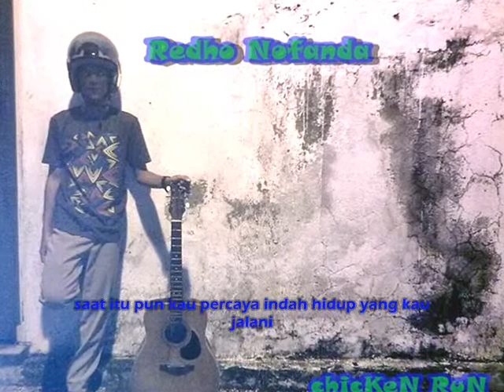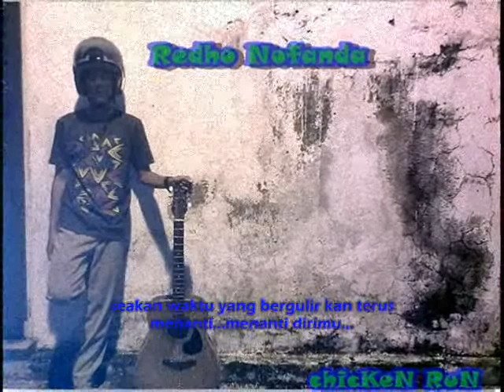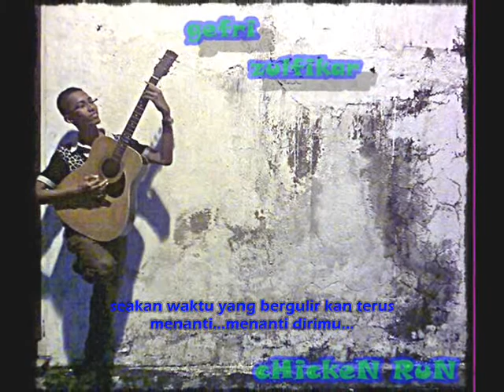NO.BRIDGE BY CR(CHICKEN RUN)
no.bridge
band indie lubuklinggau
Nama Lengkap : Mahfuz Ahmadi Jakpar
Lahir : Lubuklinggau, 2 Maret 1993
Posisi di band : Drummer
Nickname McFuzh/Suhu ? Mc = Manchester City.. Suhu ? gue sering dipanggil teman2 sekolah Suhu, karena gue dianggap mereka adalah guru mereka,, gue suka mengajari mereka bermain musik dan lawak'an.. Penuh dengan canda & tawa ^^

Nama Lengkap : Muhammad Hadi Akbar
Lahir : Lubuklinggau, 28 Oktober 1993
Posisi di band : Synthesizer / Rapper
Nickname Devth ? Devth itu gue sendiri yg buat istilah nya,, Devth berarti mati, s'suatu yg pernah mati.

Nama Lengkap : Redho Nofanda A.
Lahir : Lubuklinggau, 28 November 1993
Posisi di band : Vokalis
Nickname Kodok ? Dulu gue serind di panggil keluarga gue Kak edo,, terus lama kelama'an menjadi k'edok,, jadi deh Kodok.. Sampai sekarang dipanggil Kodok..

Nama Lengkap : Muhammad Gefri Zulfikar
Lahir : Padang, 19 Februari 1993
Posisi di band : Bassist / Vokalis
Nickname Geret ? gue sering sekali mengucapkan kata "kampret",, karena itu nickname gue Geret = Gefri Kampret,, kawkawkkaw..

Nama Lengkap : Alfian Fadlilah Disandi5
Lahir : Lubuklinggau, 12 Maret 1993
Posisi di band : Gitaris
Nickname fiand ? emang ini nama gue !!
kawkawkawk..